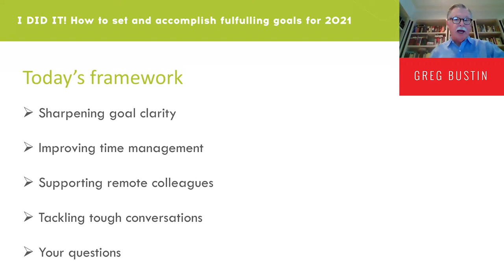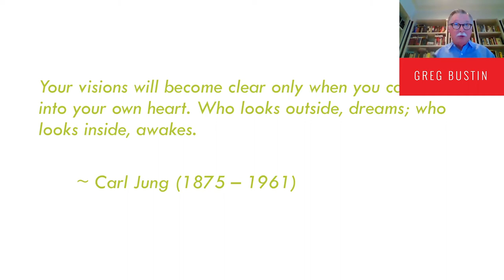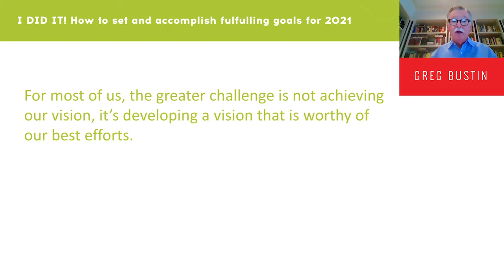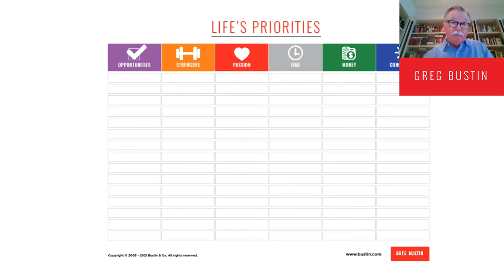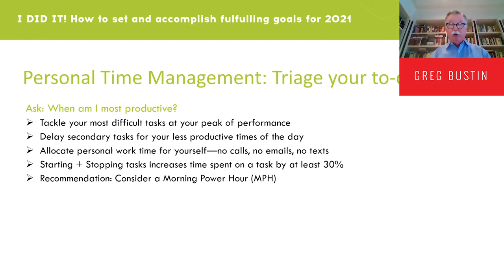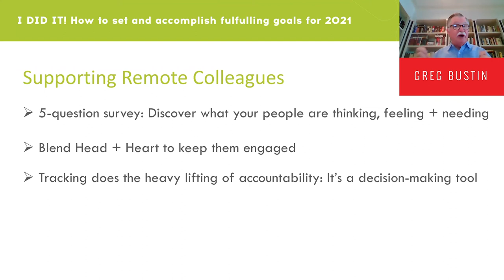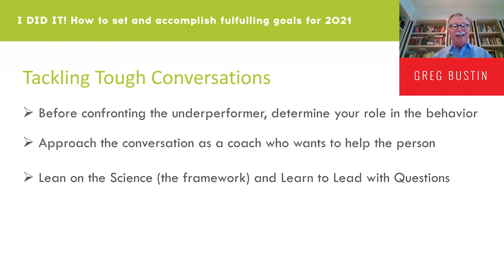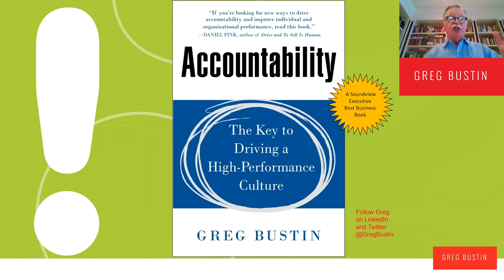Accountability In The Workplace | Webinar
Take advantage of this rare opportunity to tap into over 25 years of Greg Bustin's experience as an advisor to some of the world’s most admired companies. If you’re looking to sharpen your personal goals, support remote workers, improve time management, or tackle tough work-related issues, you’ll definitely want to take advantage of this free webinar. today for more information and access to free tools to help support your accountability needs in the workplace.